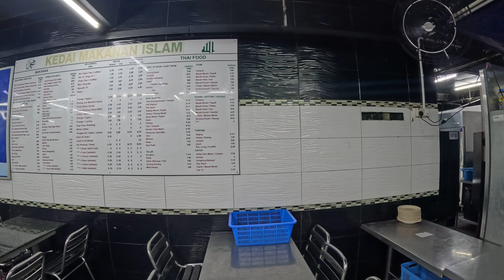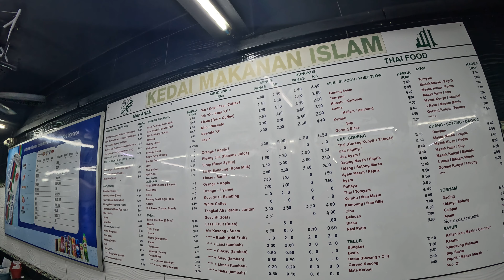Welcome In Kuala Lumpur With Islamic Vibes 🕌☪︎ | Malaysia 🇲🇾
Hy,
In this video i show you KL sentral railway station & mosque beside railway station actually malaysia religion three-fifths of the islamic population. Islam is one of the most important factors distinguishing a malay from a non-malay, and, by law, all malays are muslim.

For Travel Queries (NO OTHER SUPPORT)